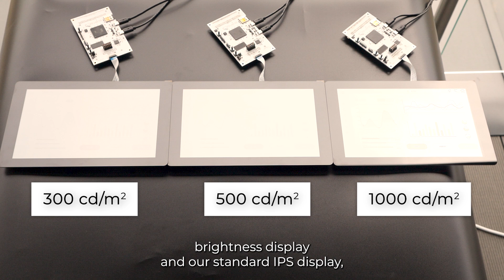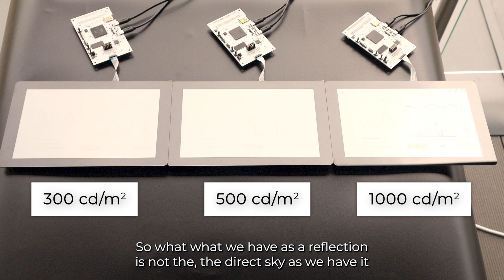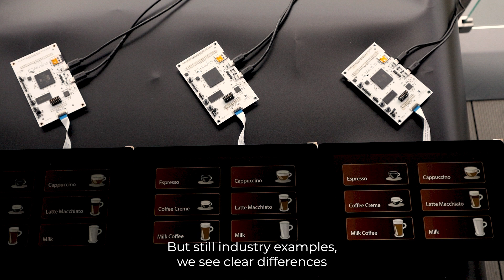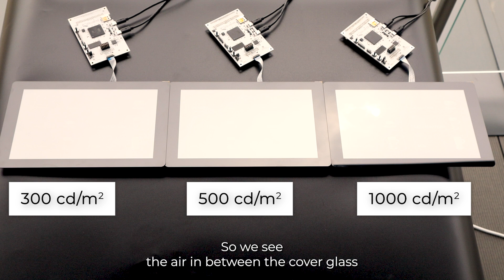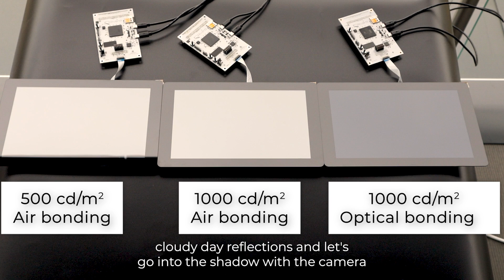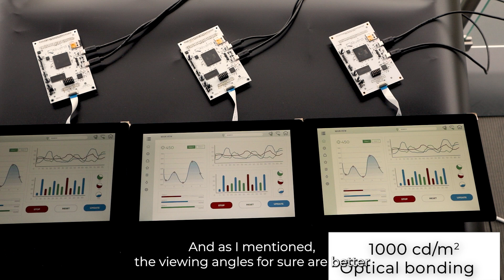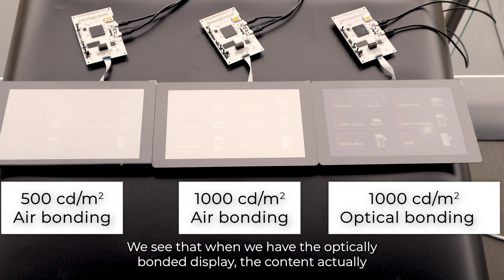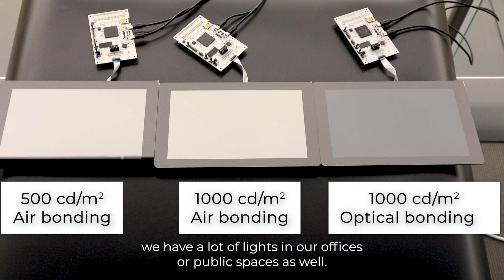IPS displays readability test. Part 1: Cloudy day - LCD displays readability test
This video practically shows how the LCD display brightness and type of bonding need to be considered if the LCD display is to be used in the outdoor environment.

It covers issues like brightness, and reflections, and how those parameters influence the contrast, and the LCD display readability.

The tests were made using samples of standard Riverdi High Brightness IPS displays line:

Riverdi University is a series lectures made by Riverdi - The Display Manufacturer with our experts covering different topics mainly about displays and touches. From technologies up to manufacturing, case studies, best sales and project management practices and many others.
It was originally planned to be only for our employees, however, in Riverdi we love to share knowledge so we will make some of the lectures available to the public.

The new materials will be released every week or every two weeks.

Recommended videos of our partners:

STMicroelectronics

Mouser Electronics